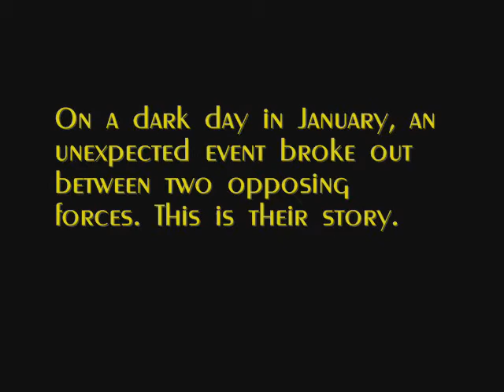Bandit Battles Part I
This video is the first fully done video by Parrotpoop Productions aka "parrotpoop11". Be prepared for the most fearsome battle in ages! hahaha oh Yeah!! Part one the Bandit Battles Series